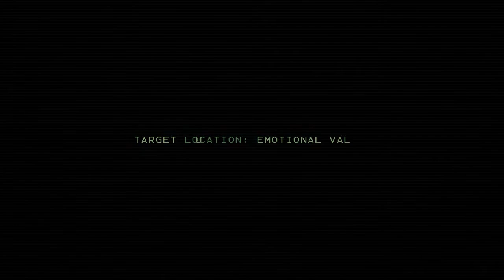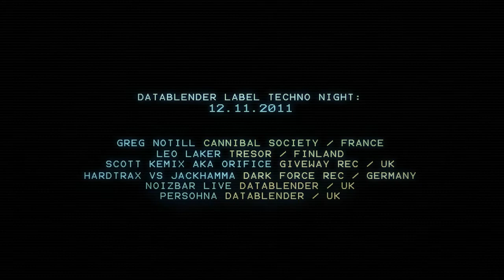Trailer: Datablender Label Techno Night on 12th Nov 2011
The Datablender collective invites you to the biggest UK hard techno event of 2011. The record label offers a spectrum of hard techno and heavy industrial artists collectively shaping the phenomenon known as the extreme techno music scene. Datablender supplies the majority of electronic music stores globally with vinyl compilations, CDs and digital downloads.

GREG NOTILL Cannibal Society / France
LEO LAKER Tresor / Finland
SCOTT KEMIX aka ORIFICE Giveway Rec / UK
HARDTRAX vs JACKHAMMA Dark Force Rec / Germany
NOIZBAR Live Datablender / UK
PERSOHNA Datablender / UK

+ special guest DROIDBEATZ / Portugal

Special thanks to MEINHELD for creating this video.